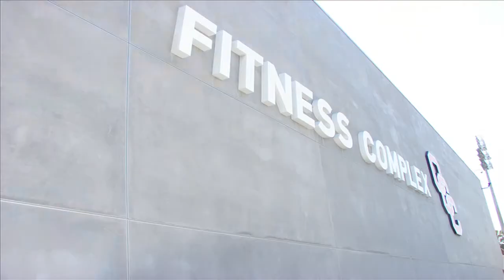Power up at OCC Fitness Complex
Leon Skeie, an instructor of fitness activities at Orange Coast College gives a us a better look into what the Fitness Center has to offer.